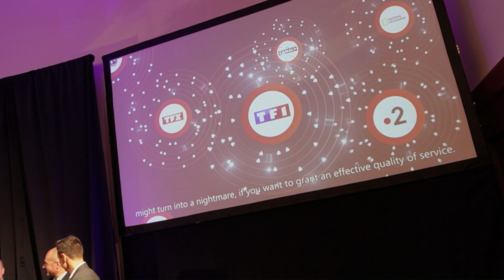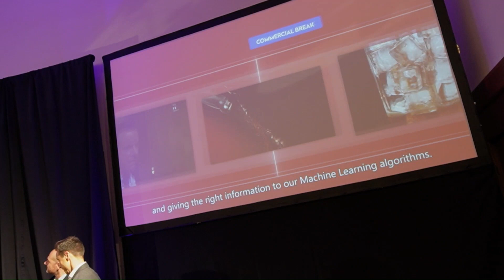Nextv Series Europe 2023 - Relevance of Pay TV operators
Relevance of Pay TV operators
- How can Pay TV operators become super-aggregator?
- What more can be integrated into the STB experience?